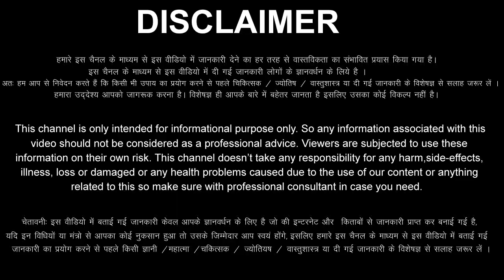Tula Rashi 26 October 2022 Aaj Ka Tula Rashifal Tula Rashifal 26 October 2022 Libra Horoscope